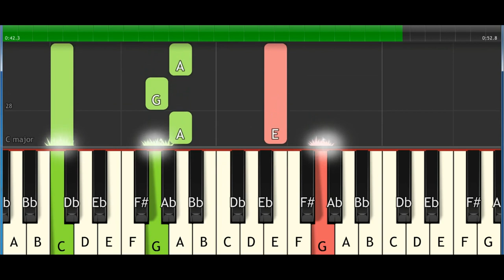In My Hot Air Balloon Easy